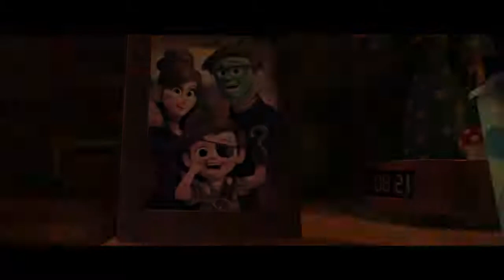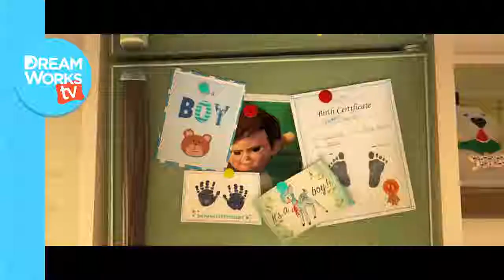2017 The Boss Baby Official Trailer 1 HD 20th Century Fox, Dreamworks Animation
2017  - The Boss Baby

Production: 20th Century Fox, Dreamworks Animation
Director:  Tom McGrath
Cast:
Alec Baldwin ... Boss Baby (voice)
Steve Buscemi ... Francis Francis (voice)
Jimmy Kimmel ... Dad (voice)